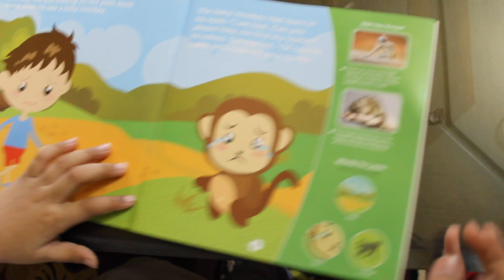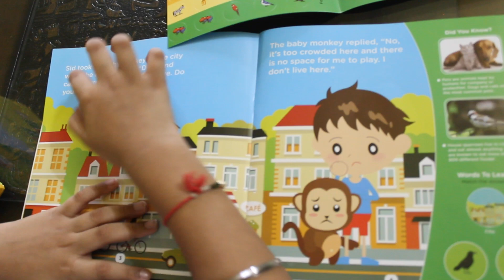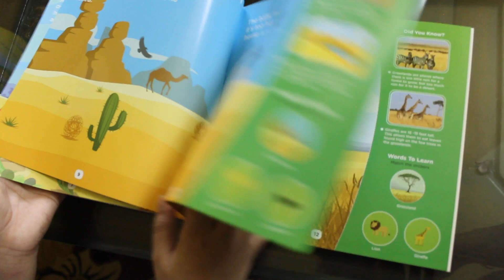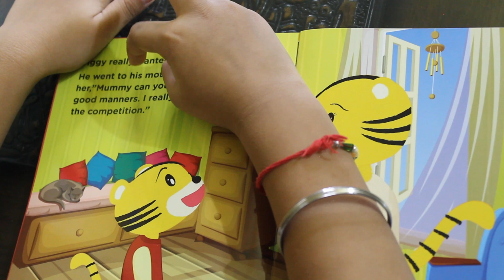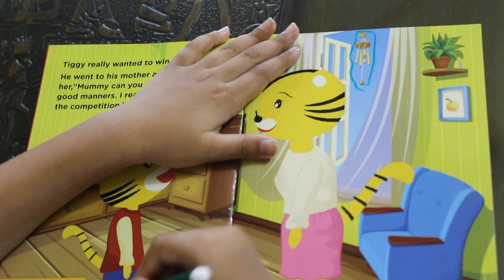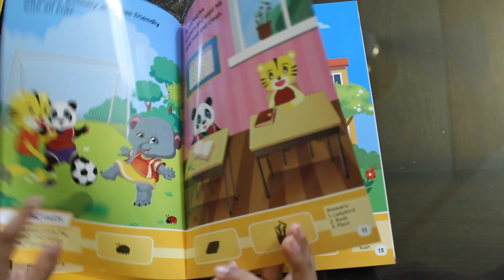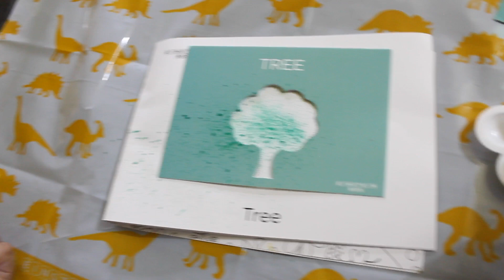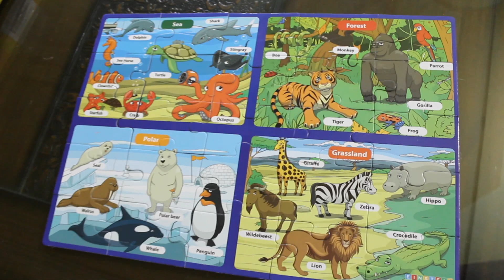Einstein Box Fun Activities with Iknoor l Learning and Educational l Toy Review India l Puzzle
Buy Link

My Bath Bomb Making Lab

Make Your Own SOAP
Soap Making Kit
My Aqua Soap Making Lab

My Summer Perfume Making Lab

 STEM Learner | My Slime Lab

Einstein Box Fun Activities with Iknoor l Learning and Educational l Toy Review India l Puzzle Gameplay
Einstein Box for 4, 5 and 6 Year Old Baby Boys and Girls, Learning and Educational Gift Pack of Toys, Games and Books (Multicolor)

Iknoorpreet Singh
Iknoor World
Toy Review India
Kids Influencer
Toy review youtube india
Toy review youtube channel india

Video Editing By Joginder Singh Mehra ( Mehra Media)
Banner Design By Harmeet Kaur Mehra ( Mehra Media )

I Am Doing Coding from WhiteHatjr ❤️❤️